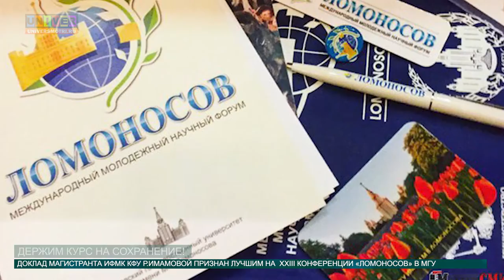ДЕРЖИМ КУРС НА СОХРАНЕНИЕ! от 19.05.2016